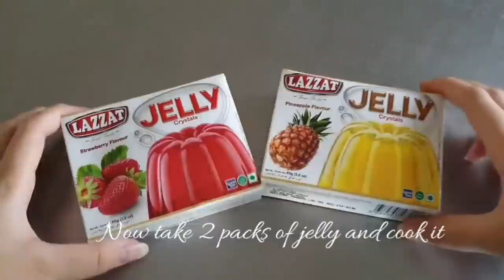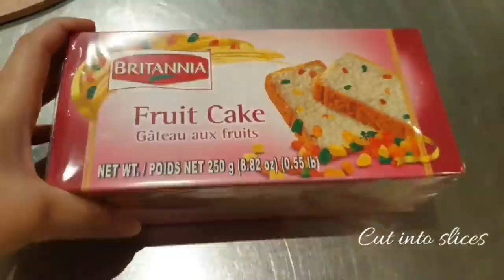Sweet DessertCompilation 2018-19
Today I'm Bringing up all my Sweet Desserts Compilation 🍨 I hope you like this Compilation.

Just recalling some recipes that yoy guys loved.